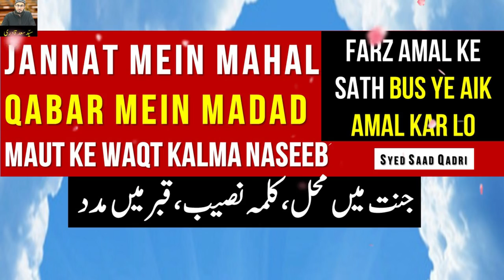Jannat mein Mahal aur Qabar mein Madad ka Amal